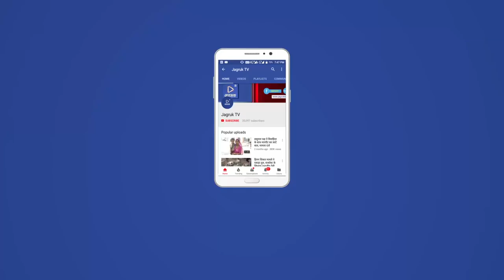JAGRUK TV: बडगांव:गंदगी की समस्या से लोग जूझ रहे हैं।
प्रशासन द्वारा दिया गया लक्ष्य हासिल कर बडगांव ग्राम पंचायत ने ओडीएफ का तमगा तो हासिल कर लिया, लेकिन गांव की हर गली में गंदगी की भरमार है। गांव में लोग जल संकट से त्रस्त हैं। अधिकांश गलियों में सीसी रोड नहीं बने हैं। जहां बने हैं वहां नालियां चोक हैं। निकासी का गंदा पानी गलियों में फैल रहा है। सरकार मुख्यमंत्री पेयजल योजना के तहत गांव-गांव नल-जल योजना के लिए लाखों रुपए दे रही है। लेकिन सरपंच-सचिव ने कभी इस योजना का लाभ लेने पर विचार ही नहीं किया। परिणामस्वरूप गांव की पांच हजार से ज्यादा की आबादी पेयजल संकट भोग रही है। हैंडपंप सूख चुके हैं। खेत-खलिहानों से पानी लाना पड़ रहा है। प्रशासन के दबाव में पंचायत ने शौचालय का निर्माण कर गांव को ओडीएफ घोषित करा लिया। लेकिन शौचालय निर्माण में गुणवत्ता पर बिलकुल ध्यान नहीं दिया गया। गड्ढे तय मानक से छोटे खोदे गए। दीवारों में दरार आ रही है। दरवाजे टूट रहे हैं। गांव में स्ट्रीट लाइट का अभाव बना हुआ है। सीसी रोड के साथ बनाई गई नालियां नजर ही नहीं आती। पंचायत ने इन्हें साफ कराने की जहमत नहीं उठाई। जिस जगह पर आंगनवाड़ी लगाई जा रही है उसमें भी बड़ी दरार है, जो बच्चों के लिए खतरा बन सकती है। होली चौक की पानी की पियाऊ में 15 दिनों से पेयजलापूर्ति नही हो रही, होली चौक की पियाऊ में अगर दो दिन में पानी नहीं आया तो हम सब व्यपारिगण व पूर्व सरपंच सब्बीर हुसैन बोहरा ने कहा है कि हम धरना प्रदर्शन करेंगे